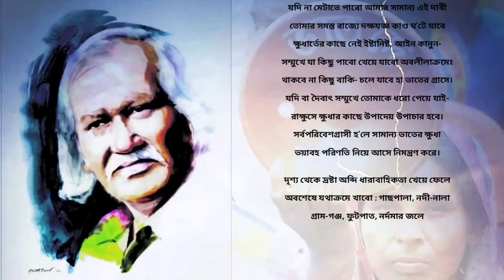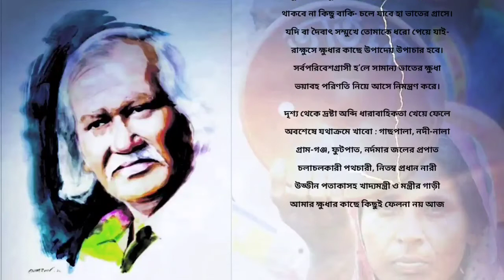Vaat De Haramjada (ভাত দে হারামজাদা) - Rafiq Azad (রফিক আজাদ)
It is a Tribute to those PEOPLE who are the BACKBONE of our COUNTRY...

দেশের এই সংকটময় মুহূর্তে নিরন্ন-অসহায় মানুষের খাদ্যের জন্য আকুতি তুলে ধরতে চেয়েছি এই কবিতা আবৃত্তির মাধ্যমে...
Written By (লেখক) - Rafiq Azad (রফিক আজাদ )
Recitation By- Shib Sadhan Satpathy ( শিবসাধন সৎপথী)
Edited By- Sayan Satpathy (সায়ন সৎপথী)
NOTE: All content used is copyright to Agro-Tech Talk,